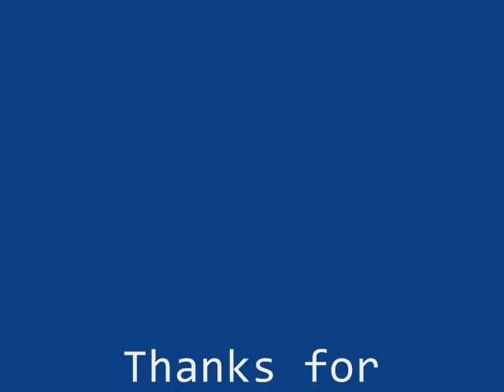Star Alliance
a tribute to cool alliance